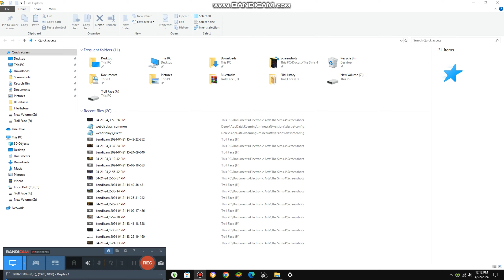Trying Worlds Blackest Tea {8,452}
Today we are trying the blackest tea and bitter tea ever and it is so rich and so bitter it is for us